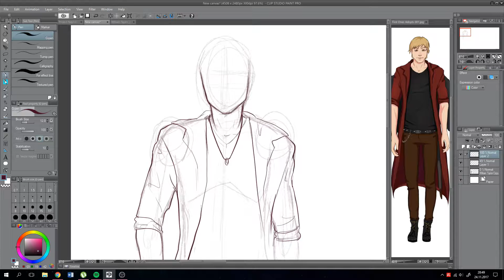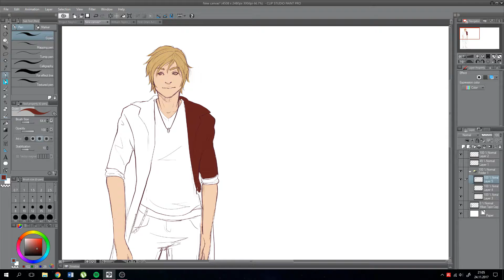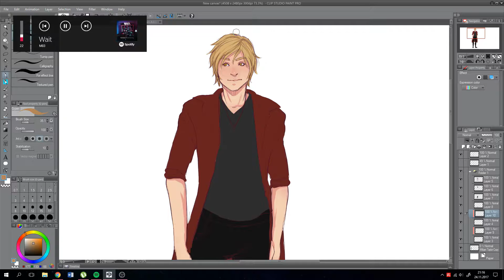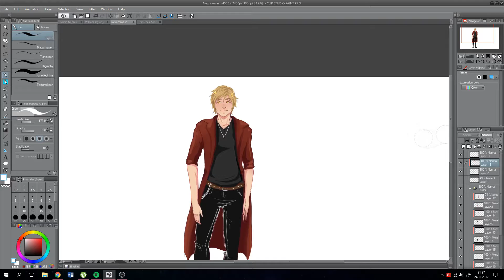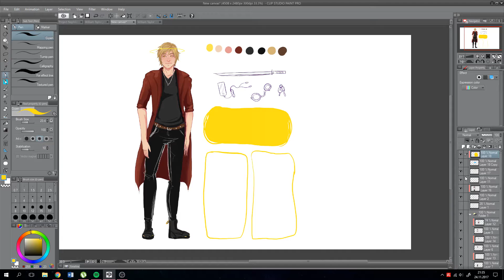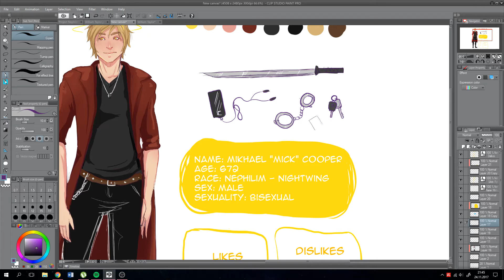SPEEDPAINT // Project Nephilim - Mikhael Cooper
SPEEDPAINTING and making of/ remaking one of the main protagonists to my upcoming webcomic Project Nephilim.